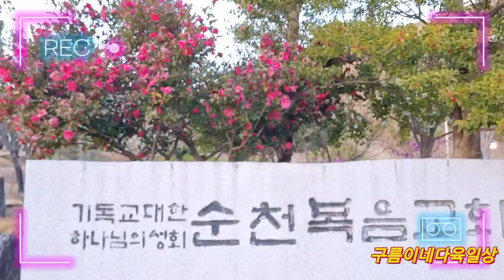💕 날좀보소~날좀보소^~ 💕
조금은 힘든시기를 보내고있는 우리님들